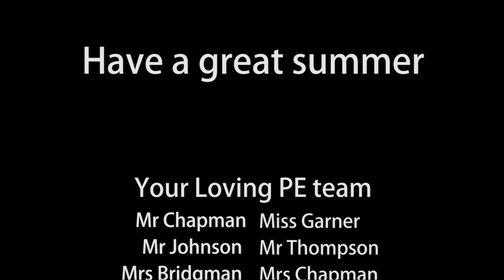Archway School Sports Awards 2017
Archway School
Sports Awards Ending 2017